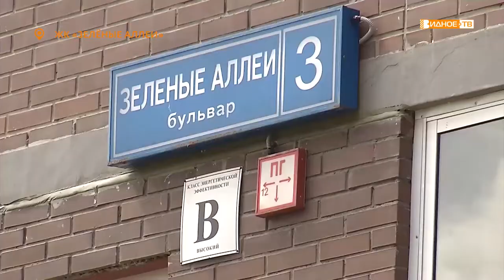БРОШЕНКИ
По многочисленным жалобам жителей в микрорайоне «Зелёные аллеи» прошёл рейд по брошенному автотранспорту. Представители администрации, Общественной палаты и местной управляющей компании прошли по улицам территории и выявили машины, попадающие под эту категорию.